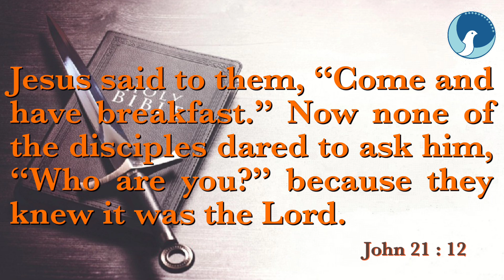ARC | Sword of the Spirit | Episode 499| John 21:12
Daily Food for the Soul / John 21:12
Epi - 499
Date - 14/05/23